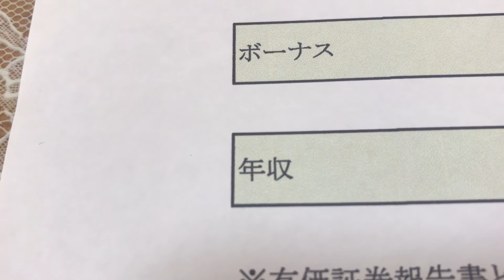給与明細 東京電力の主任の信じられない予測給料(2023